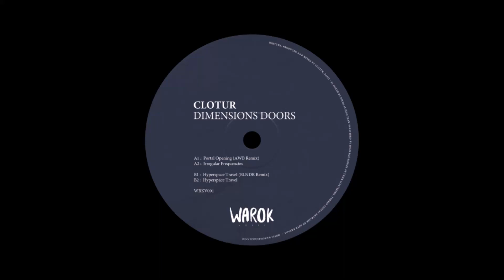Clotur - Forbidden Level (Digital Bonus) [WRKV001]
Artist: Clotur
Title: Dimensions Doors
Label: Warok Music
Catalogue: WRKV001
Format: 12" Vinyl
Genre: Electronic
Style: Techno
Release date: September 6, 2019

Tracklist:
1. Portal Opening (Digital Bonus)
2. Portal Opening (AWB Remix)
3. Irregular Frequencies
4. Hyperspace Travel
5. Hyperspace Travel (BLNDR Remix)
6. Forbidden Level (Digital Bonus)